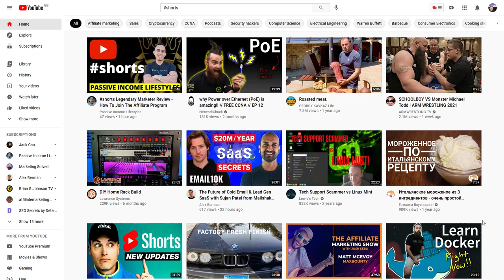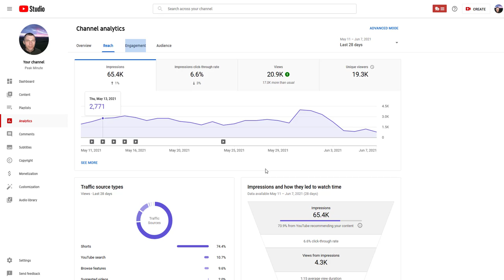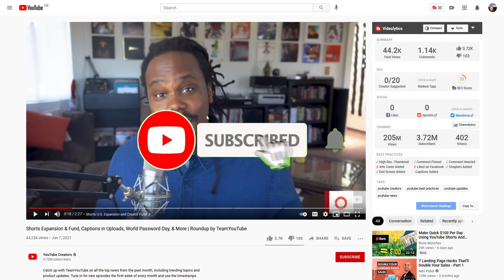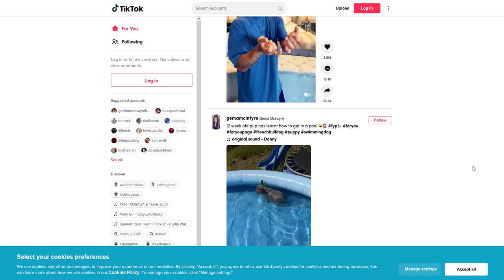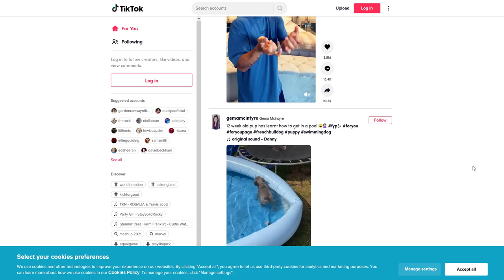I've Tested shorts for One Month - See My Report and Insights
I have tried Youtube shorts videos for 1 month and here is the report plus my insights if you haven't decided are youtube shorts worth it.
Never experienced anything like that, coz gaining 15K views on one minute video is insane.
YouTube pushing those videos organically, so the time is now to jump in.
Remember: all good things end up one day.

Video chapters:
00:00 Intro to my case study
00:36 Analytics report
01:34 My channel breakdown
02:26 What is youtube shorts
03:12 Youtube shorts monthly rewards
03:34 TikTok vs YouTube shorts
04:04 Vertical video uploading strategy